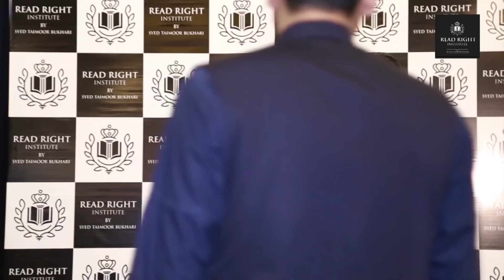Annual Dinner for CSS and PMS Officers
All slots booked!
For the Following Sessions:
CSS 2024 (March Batch)
CSS 2024 (April Batch)
We appreciate the aspirants’ trust!
Aspirants may avail slots in May Session.
Note: Slots shall first be allotted to the aspirants already in waiting list on FIRST COME FIRST SERVED BASIS.
This program has unique features like:
✅English Classes directly by Syed Taimoor Bukhari.
✅Special Emphasis on English Precis & Essay including    Foundation Lectures.
✅All other Subjects by CSPs & Subject Specialists.
✅Evaluation of 50+ Tests.
✅5 Months Detailed Session to prepare you for CSS Special Exams.
✅Complete preparation including detailed lectures from scratch.
✅Complete preparation of MPT.

LIMITED SEATS ARE AVAILABLE so book your slot today by filling the following Google Form:

Location: 25-4C, Muslim Town, Canal Road, Lahore